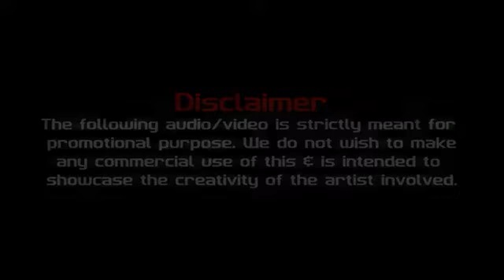Kitna soda Q Rab ne banaya The Love mashup New video 2017